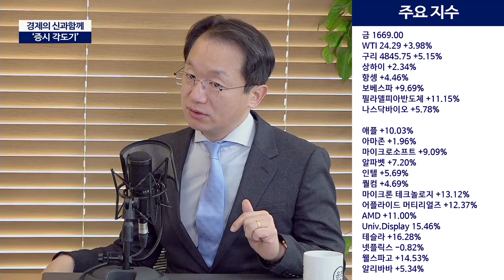디플레이션 망령과 인플레이션 기대의 충돌